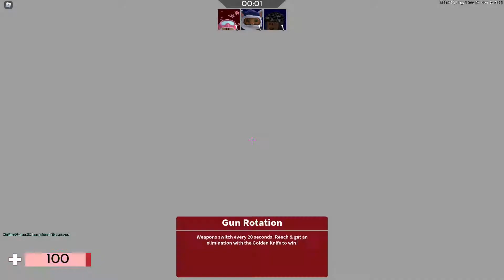Scoring First Place in Roblox Arsenal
Hi and welcome back to another video.  In today's video ill be playing Arsenal and won a match!